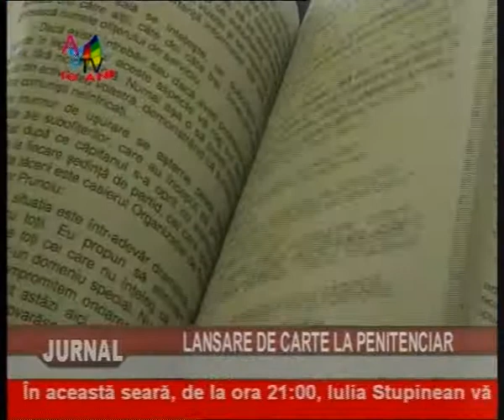Jurnal 24 07 clip4